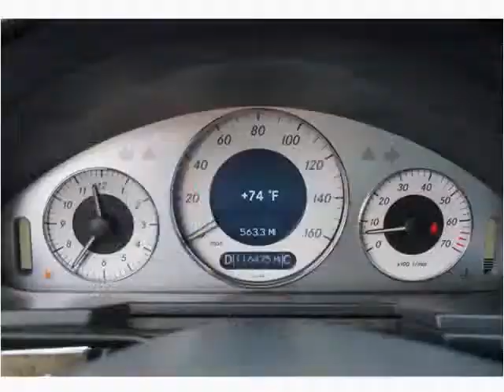2006 Mercedes Benz E